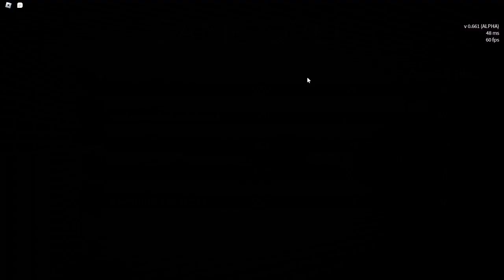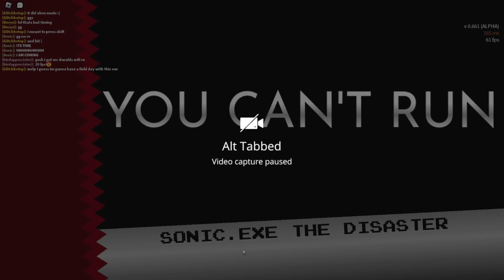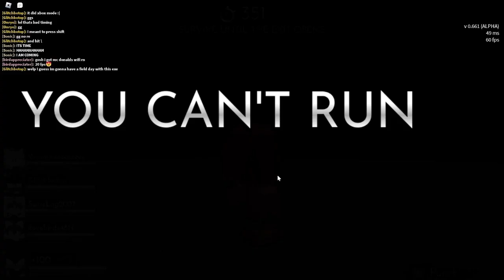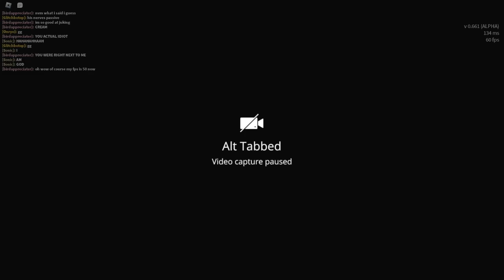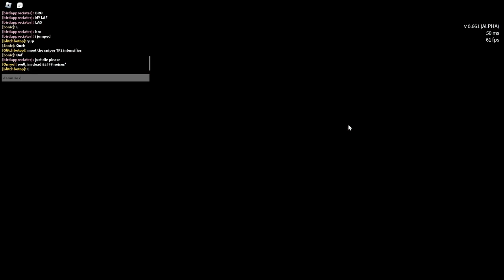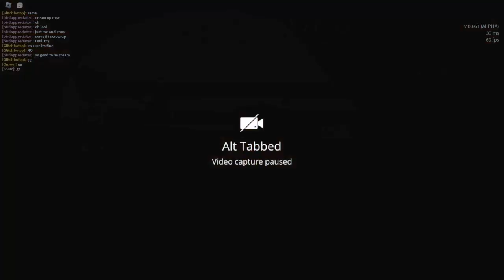my first few matches in Sonic.exe: The Disaster after a year of not playing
not paying £24 a month for kapwing, using clipchamp now